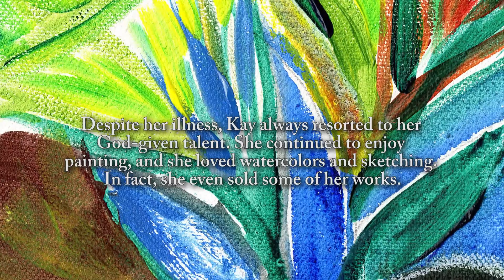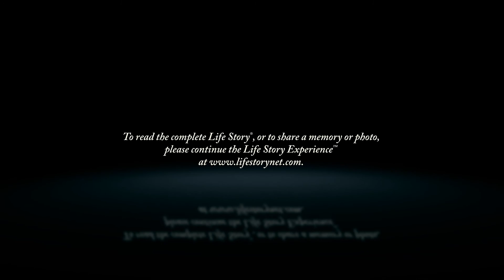Kay Lyn Hurt - Life Story Digital Video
Life Story Funeral Homes present the life of Kay Lyn Hurt of Grand Rapids, MI. To read the obituary of Kay Lyn Hurt, to read the full Life Story, or to leave a memory or comment, please